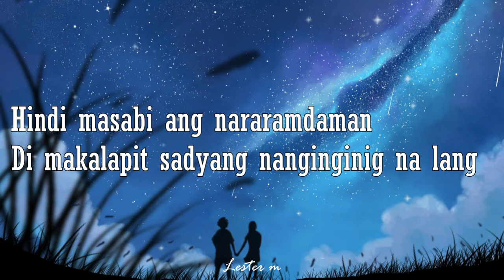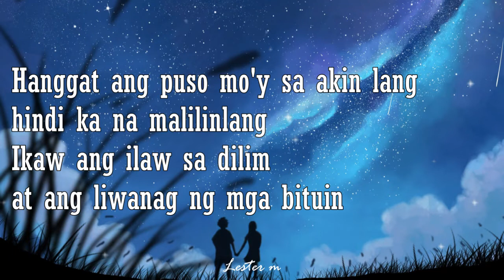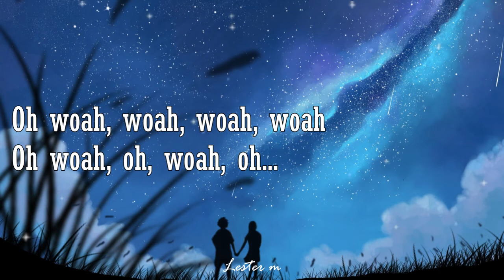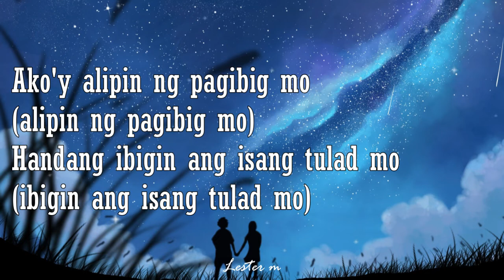Bulong lyrics -December Avenue (ako'y alipin ng pag ibig mo)